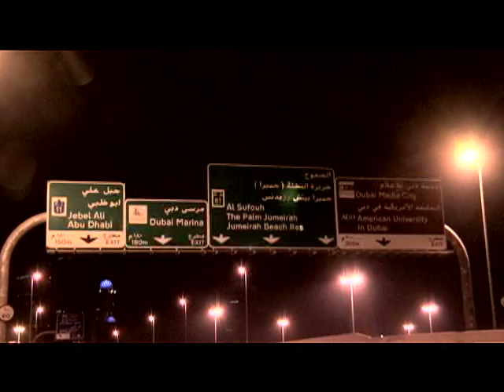Nighthawks - The Consul Is Driving (official video)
Some private footage glued to a clip about NIGHTHAWKS
playing the Dubai Skyward Jazz Festival, Feb. 2010
The music is taken from the NIGHTHAWKS album 'Today'.